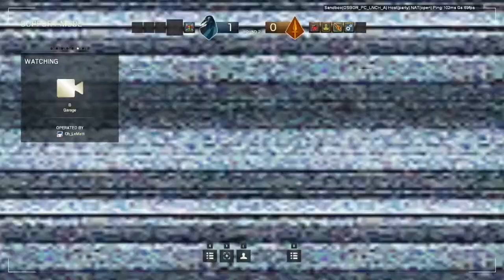TOM CLANCY RAINBOW SIX SIEGE | Multi : L'homme un peu nul - Beta Test [FR]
Yo bande de Roger c'est le Matt et on se retrouve pour un terrible apercu de mon skill sur la Beta de Tom Clancy Rainbow Six Siege. Achète ton jeu moins cher ici !
Bonne vidéo !